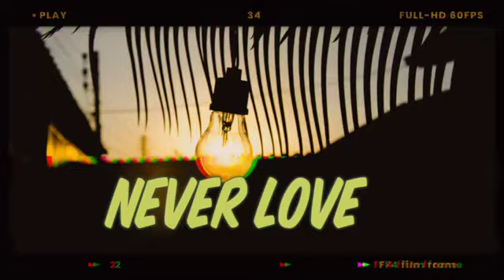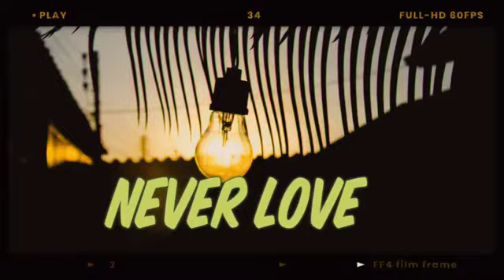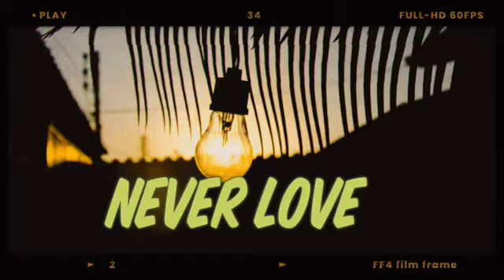DJ MBASSAET VOL 3 FULL DJ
Info CEO
Kumpulan Lagu - Lagu DJ dan Relaksasi.
Terima Kasih